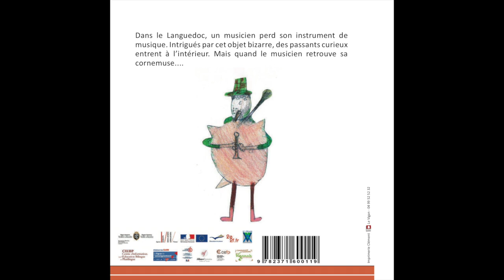La cornemuse languedocienne - Catalan